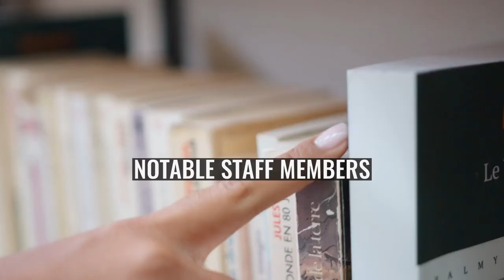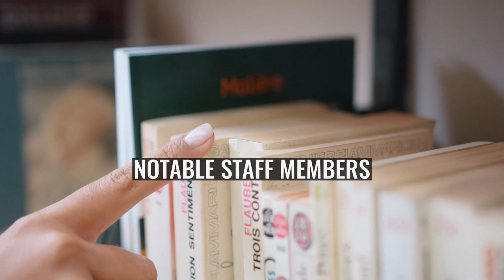University of Gloucestershire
The University of Gloucestershire is a public university based in Gloucestershire, England. It is located over three campuses, two in Cheltenham and one in Gloucester, namely Francis Close Hall, The Park, Oxstalls and The Centre for Art and Photography being near to Francis Close Hall. In March 2021 the university purchased the former Debenhams store in Gloucester City Centre, with a new campus due to open there in 2023.
The university is the recent successor of a large number of merged, name-changed and reformed institutions of further and higher education. Its history spans nearly two centuries. It originates from the merger of two distinct strands of educational provision in Gloucestershire being that provided by Local Government and that founded by the Anglican Church. The university traces its earliest civic history to the Cheltenham Mechanics' Institute in 1834, and to the Cheltenham Training College in its Church history, established in 1847, by the Reverend Francis Close. Cheltenham and Gloucester College of Higher Education was created in 1990 from the two distinct strands. In October 2001, the college was awarded university status.
The university provides almost 100 undergraduate courses and around 57 taught post-graduate courses within eight schools.
A 10-year memorandum of understanding exists between the university, Gloucestershire College and South Gloucestershire and Stroud College to support access to higher education.